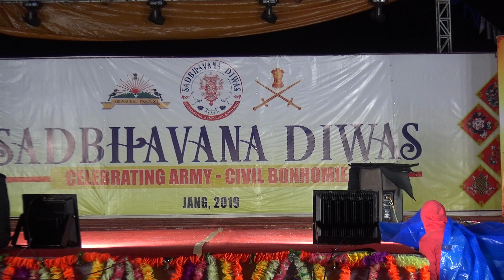Ethnic Dress Show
Have you missed the ETHNIC dress Show Of first time ever THE SADBHAVANA DIWAS at JANG, NO worries...here it is.